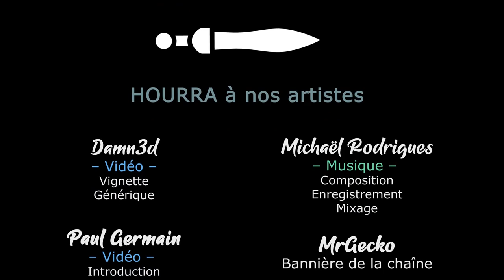RimWorld - EP27 - Où l'on se stabilise (presque ...) [FR][Gaelden]